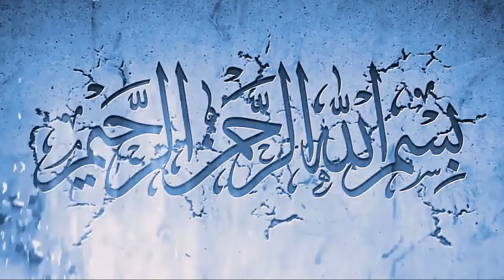latest news in saudi arabia in Urdu Saturday 18-04-2020 - saudi arabia latest news today urdu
In this video, latest news in saudi arabia in Urdu Saturday 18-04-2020 - saudi arabia latest news today urdu 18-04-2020  you will watch latest news in saudi arabia in Urdu Saturday 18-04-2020 - saudi arabia latest news today urdu 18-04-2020